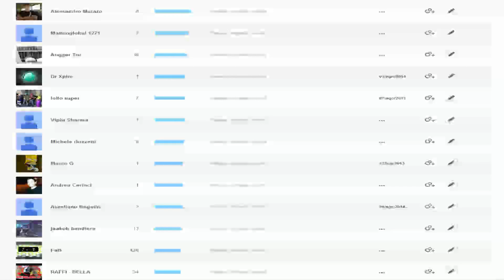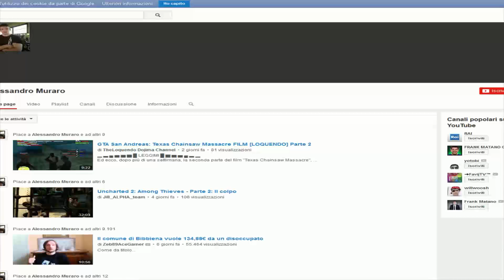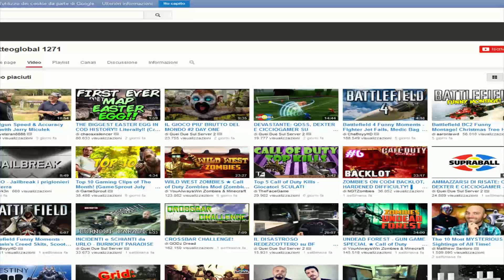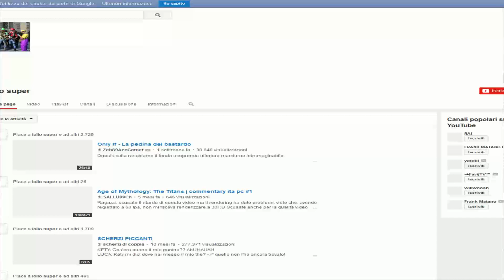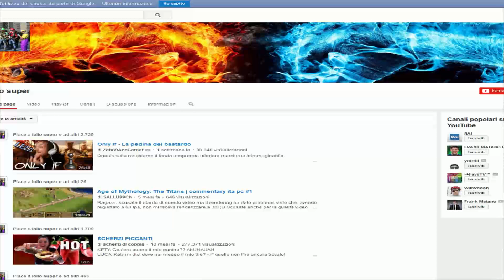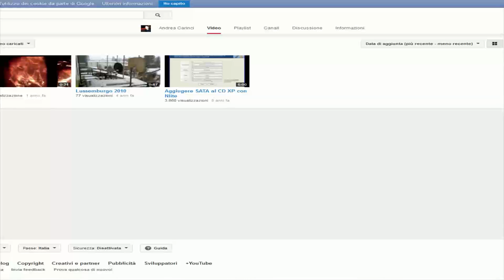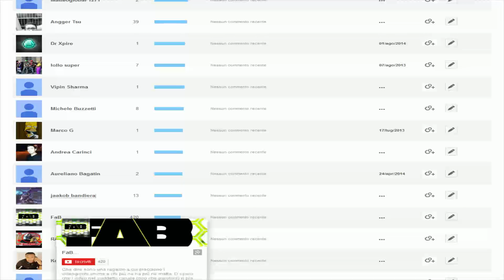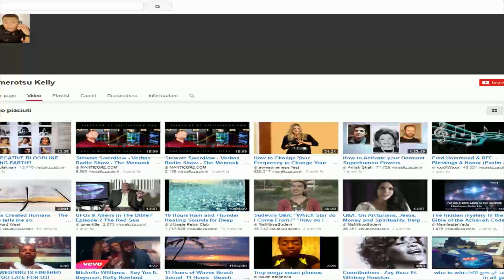Sponsorizzare? Io lo chiamo -GRAZIE- #2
Con questo video voglio dire grazie a tutti quelli che mi seguono. Quelli che vedrete sono i più attivi ma gli altri non sono certo meno importanti.